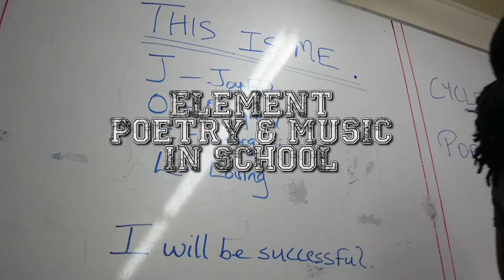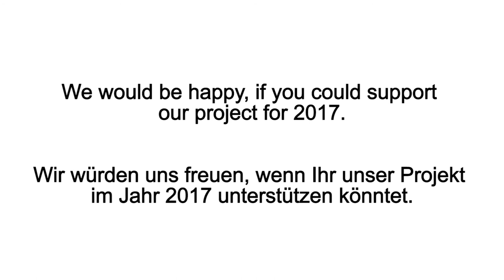FUBU TRAILER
Unsere erste Begegnung fand im Oktober 2016 in Trinidad statt & ist in diesem Video abgebildet. Da unser Ziel eine langfristige Partnerschaft ist arbeiten wir derweil daran, dass es weitergeht ... Haltet die Augen offen!